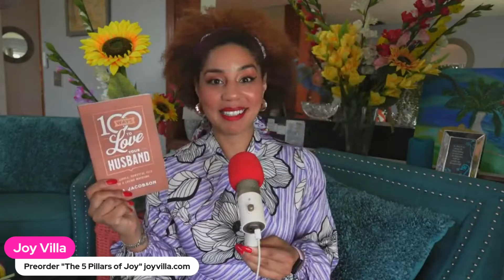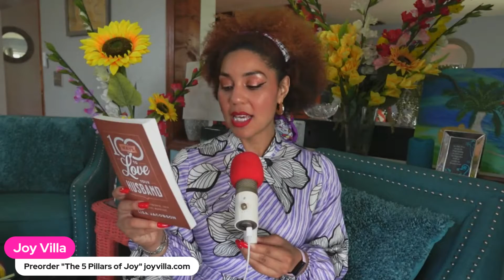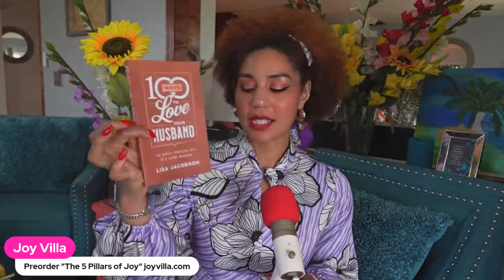Joy Villa's Reacts: Is This Sexist?! Book On Submissive Marriage "100 Ways To Love Your Husband"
$realjoyvilla

1. Instagram: @joyvilla
2. Facebook: @joyvillamusic
3. Twitter:      @joy_villa
5. Hastag